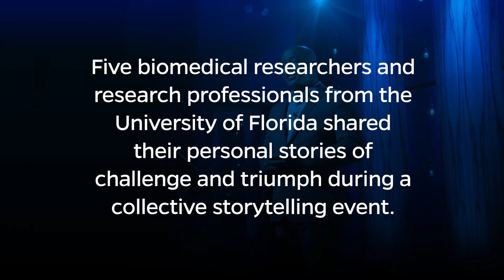Black Voices In Research: Dr. Erika Moore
Making significant strides in the research field is Dr. Erika Moore, an assistant professor at the University of Florida, among many other notable titles. Moore recently was honored as one of Forbes 30 under 30 in healthcare. She embodies excellence every day by not allowing herself or others to be limited in their field by gender, race or any factor. She works today to be a leader in her field and pave the way for other past, present and future Black women.